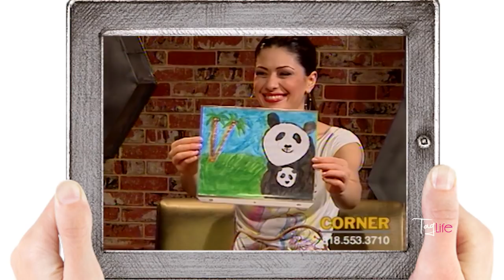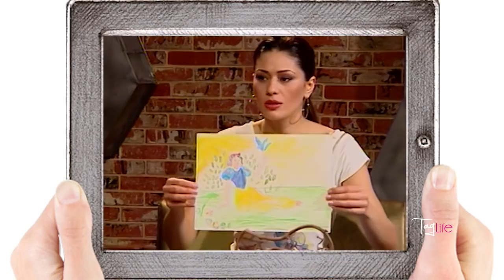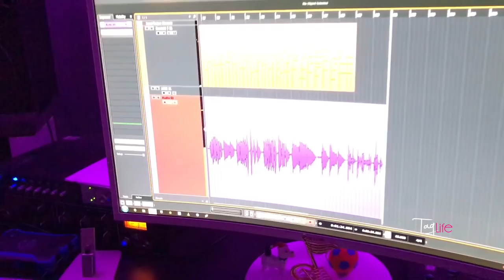Aybuben Project! Այբուբեն նախագիծ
I've been getting a lot of questions about our new Aybuben project, so I went ahead and made a fun video about it! Using footage from my past TV shows with kids brought back so many great memories. Working with kids is one of the things I enjoy the most! It's not a typical vlog, but I'm sure you will enjoy it.

 Քանի որ բազմաթիվ հարցեր եմ ստանում մեր նոր՝ Այբուբեն նախագծի մասին, որոշեցի մի տեսանյութ պատրաստել։Այնքան հաճելի հուշեր արթնացան երբ մոնտաժում էի մեր նախքինում իրականացված մանկական նախագծերի նյութերը... Երեխաների հետ աշխատելը ինձ միշտ գերագույն հաճույք է պարգեւել! Սա սովորական վլոգերից չէ, բայց հուսով եմ որ հաճույքով կդիտեք։